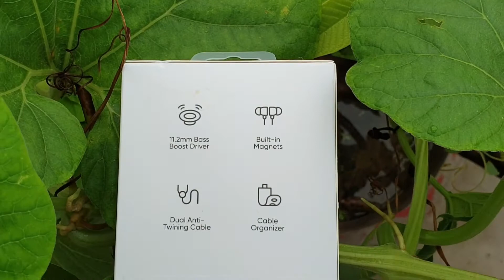Realme Buds 2 Unboxing